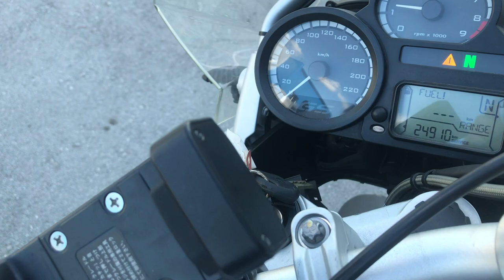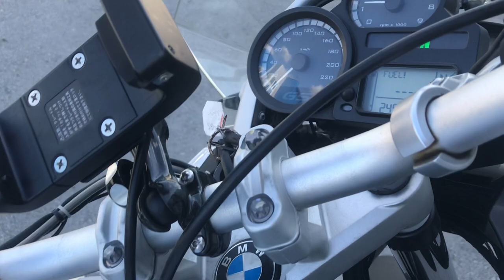No. B10158 BMW R1200GS